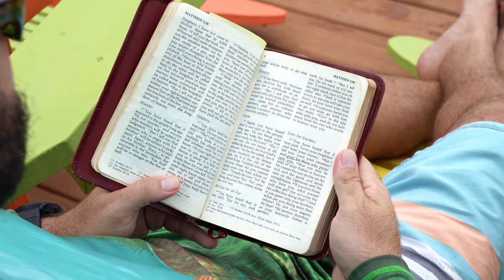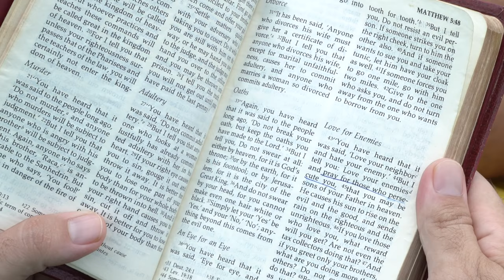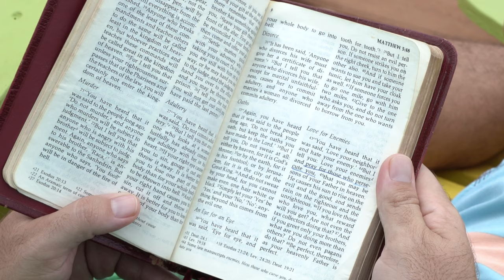Fishing Q & A While Fishing with Shrimp & Popping Cork!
We stopped to make a fishing Q & A while fishing with shrimp and a popping cork. These are questions I have received from my viewers over the course of a few months.

0:00 Start
0:54 SaltyScales.com
1:28 Love for enemies
3:30 Shrimp with popping cork
4:10 Why fishing?
4:50 Where is Baby Hewe?
5:36 Favorite Inshore fish
5:57 Favorite fish to eat
6:31 Favorite memory on water
6:47 Worst Memory on water
8:29 Fishing for a living
9:28 Favorite Salty Scales shirt
9:59 Why OldTown Kayaks
10:55 Bucket list fish I want to catch
11:34 Dream boat
11:56 Favorite spinning reel currently

*** Use & search hashtag: SALTYSCALES ***